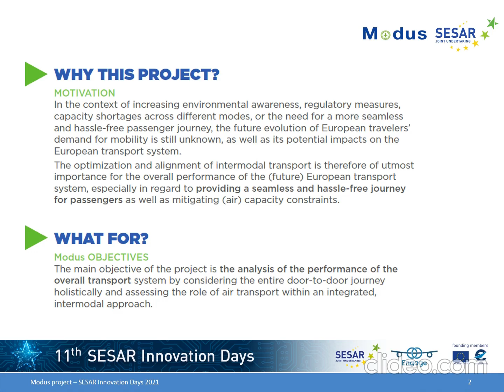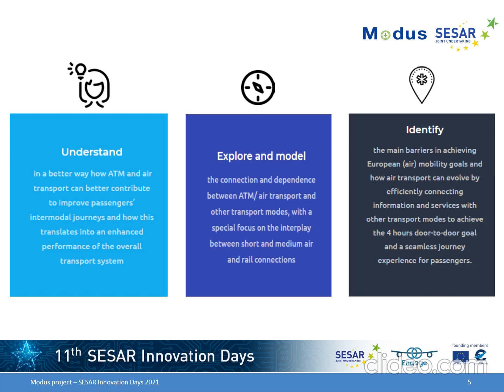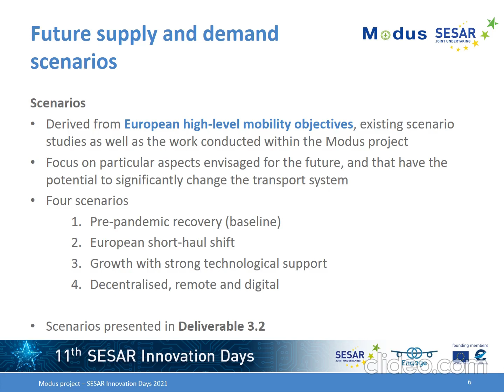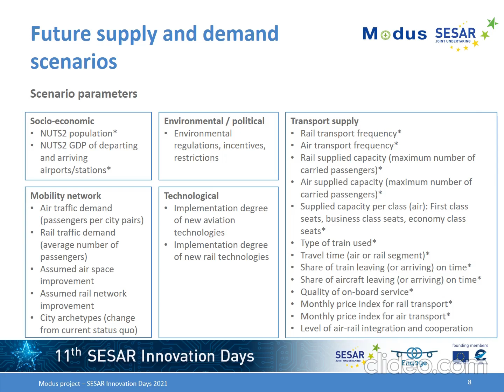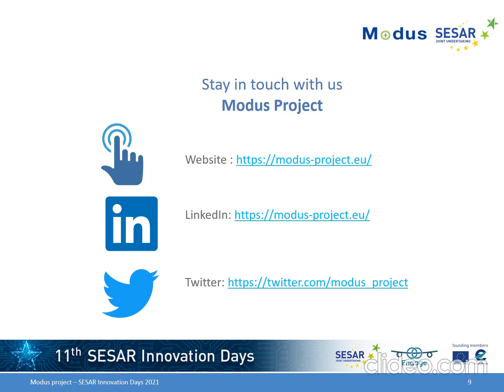Rail Air Event - Modus presentation SESAR Innovation Days, 22/11/2021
Insight of the work being done in the Modus project for the 11th SESAR Innovations Days, 7-9 December 2021.

Presentations made by Modus project partners:
 - Bauhaus Luftahrt,
 - ENAC
 - University of Westminster
 - Innaxis
 - UIC
 - Skymantics
 - Eurocontrol